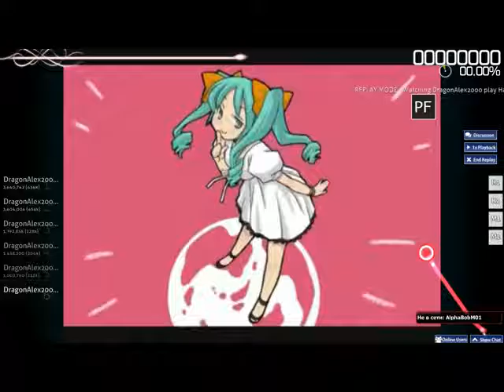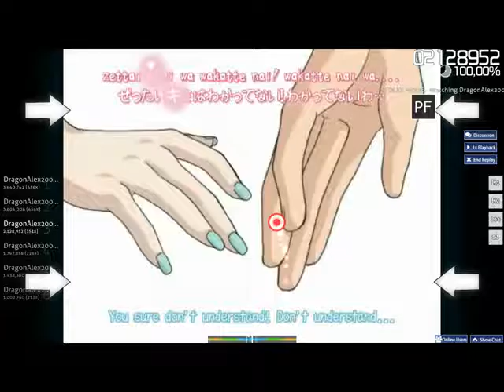Osu!-Hatsune Milku-World is Mine!(Normal)-SS Rank